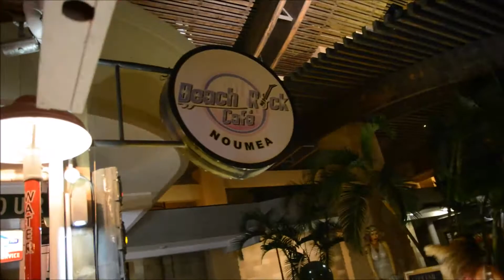Ecole de Danse PaZaPa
Beach Rock Café
Sabrina Djurovic (de mama Mia)
16.09.16